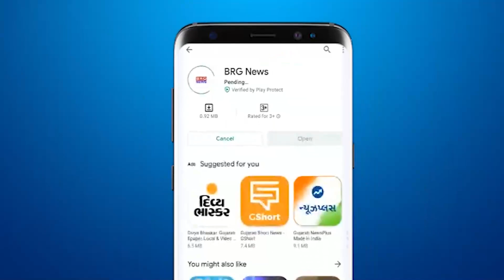डेसर की करड नदी पर बनाए गए पुल पर उद्घाटन से पहले ही पड़ी दरारें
Cracks appeared on the bridge built on the Karad river of Dessar even before its inauguration

BRG NEWS  App: